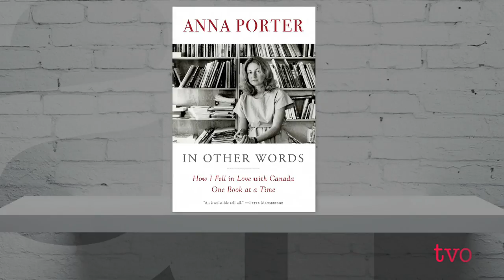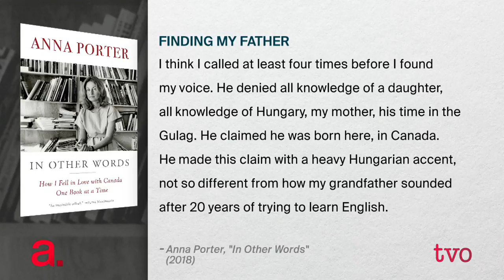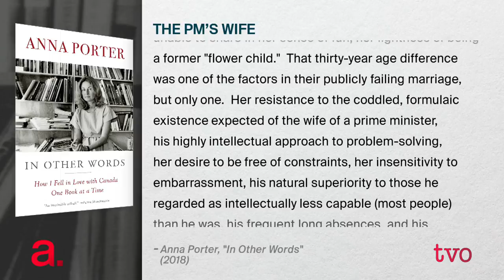Anna Porter: One Book at a Time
The Agenda welcomes Anna Porter, a mainstay in Canadian publishing. She founded her own book publishing business, eventually sat on boards with the likes of Margaret Thatcher, Henry Kissinger, and Conrad Black, and became a writer herself. That incredible journey is chronicled in her new memoir: "In Other Words: How I Fell in Love with Canada, One Book at a Time."